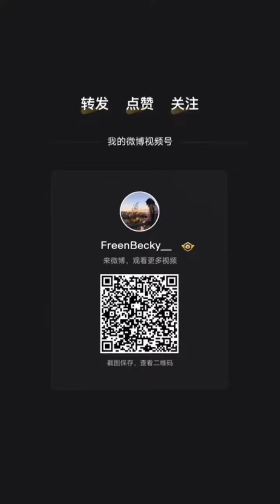freenbecky❤️/freen airport, going to Phillipines and save flight /🙏becccca